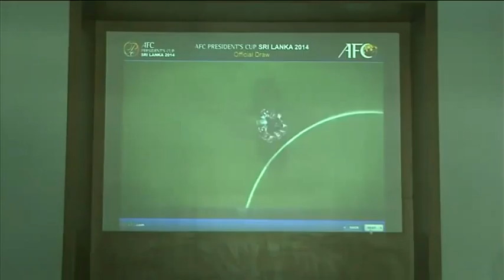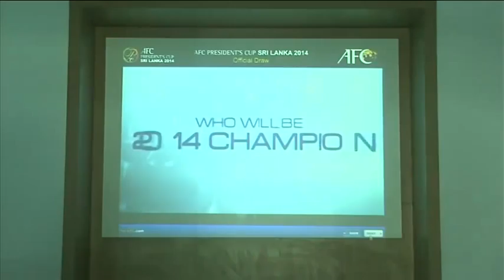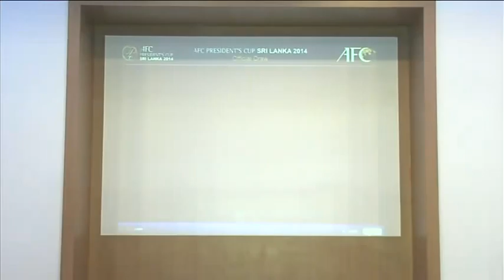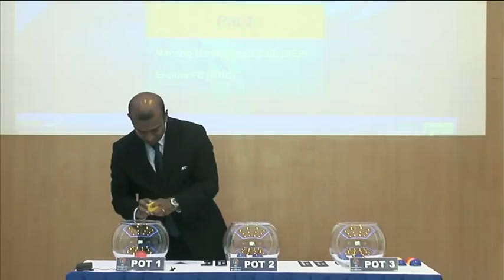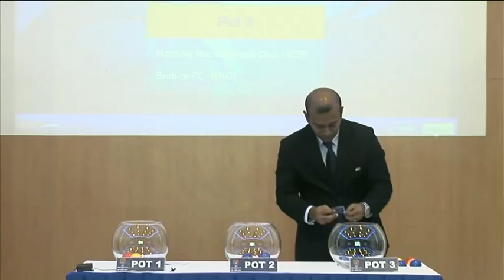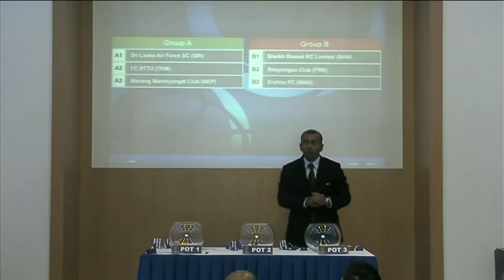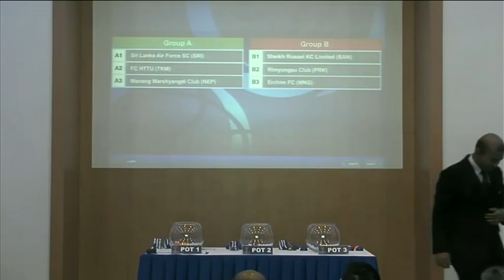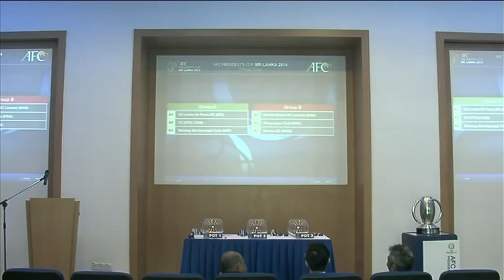AFC President's Cup 2014 Final Stage - Official Draw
AFC President's Cup 2014 Final Stage - Official Draw. AFC House Kuala Lumpur, ,Malaysia.